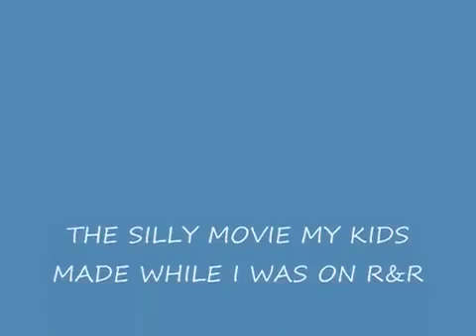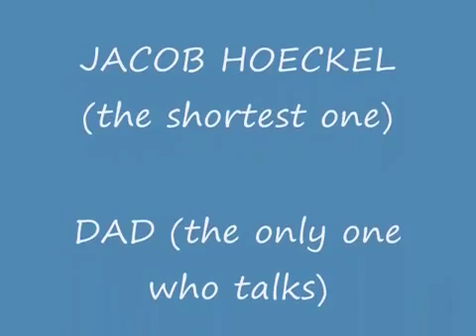B mans movie wmv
A movie the kids made while I was home on R&R from my last depoyment '09